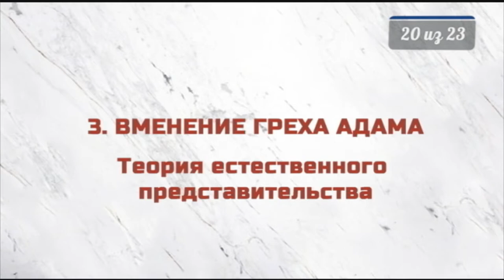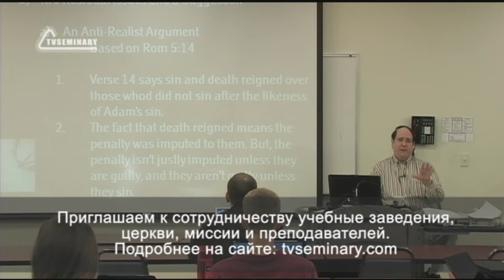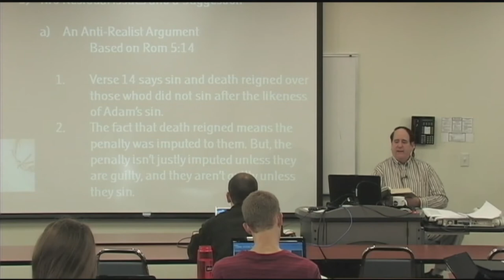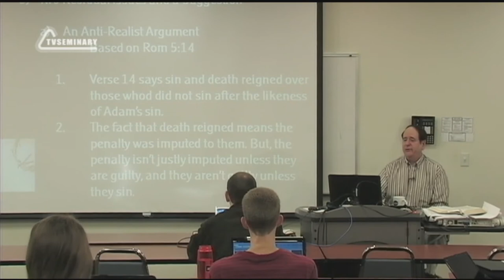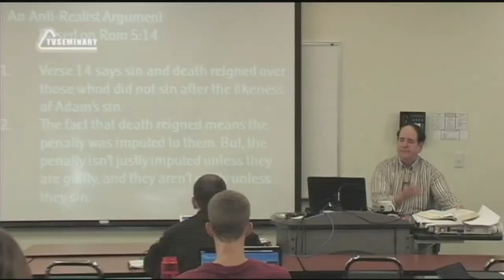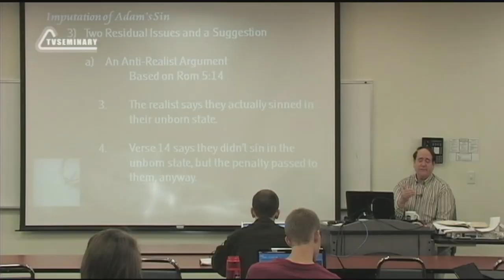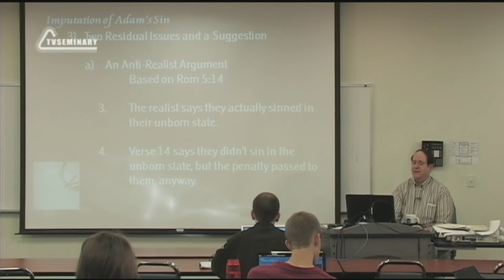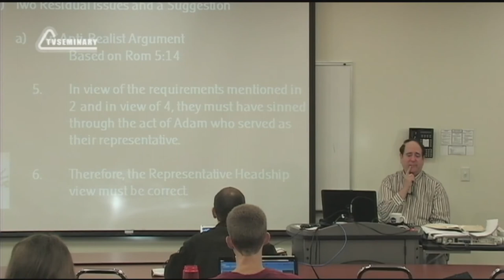ST5101 6 Rus 20 Вменение греха Адама Теория естественного представительства